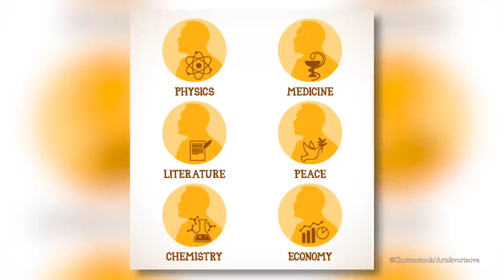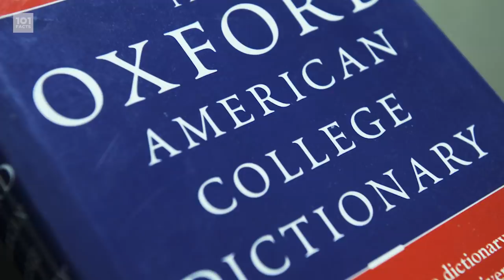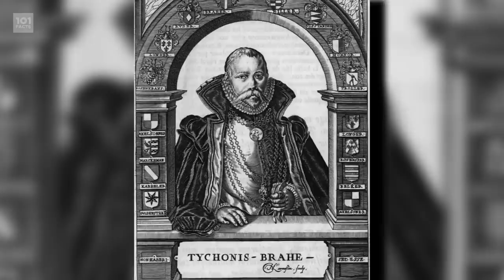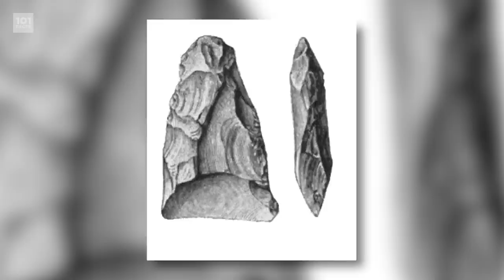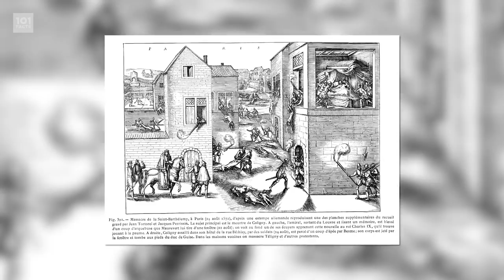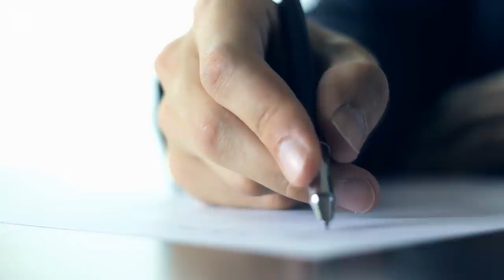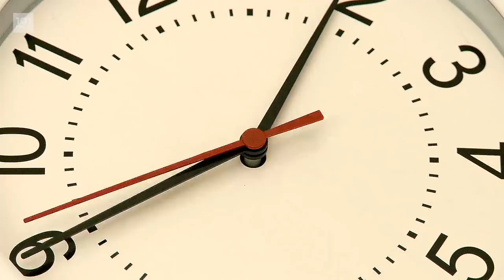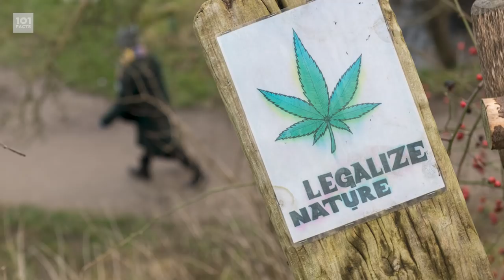101 Facts About Denmark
Hej motherfactors! That's right we're off to Europe again, because we're still missing the ability to travel the world, and today we're off to Scandanavia... It's the land of mermaids, wienerbrød, and hygge! That's right, this is 101 Facts About Denmark!

Tell us what other countries you'd like to see us cover in the comments below!